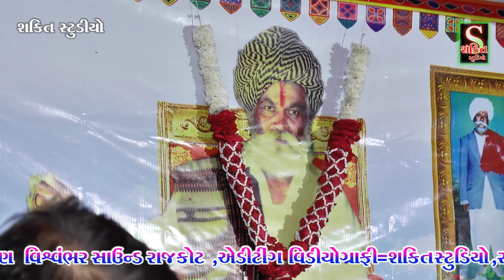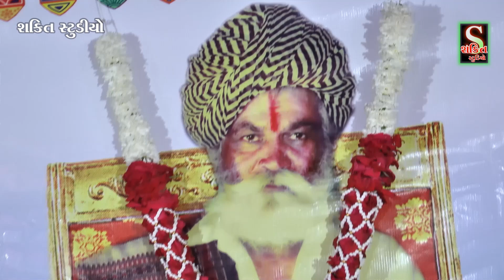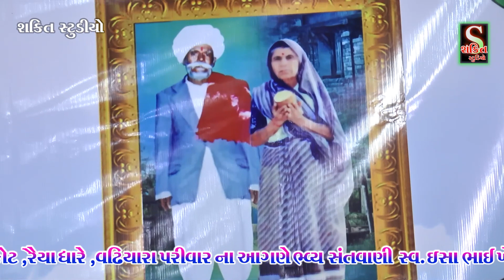shvragvash ishabhai khetabhai vadhiyara tithi nimite bhavya santvani part {4}